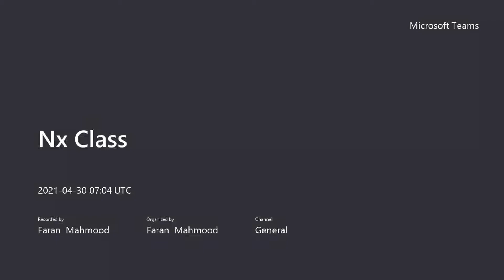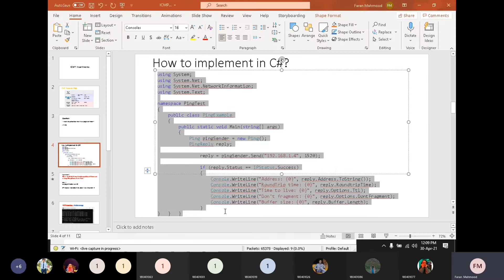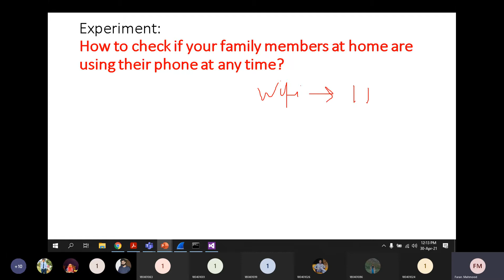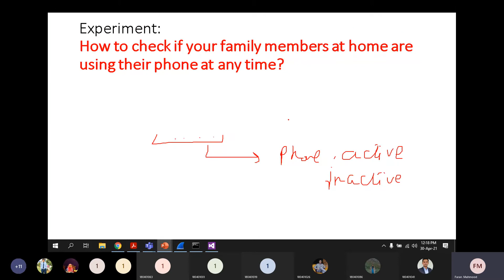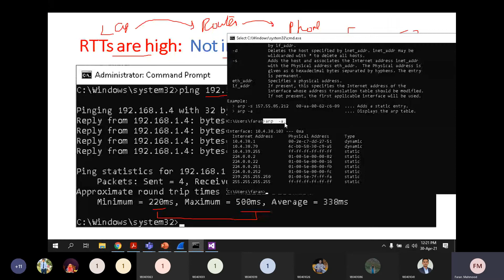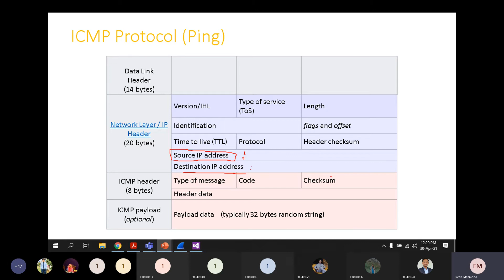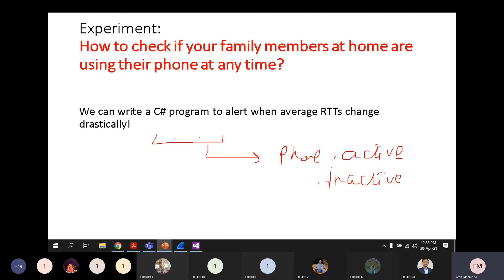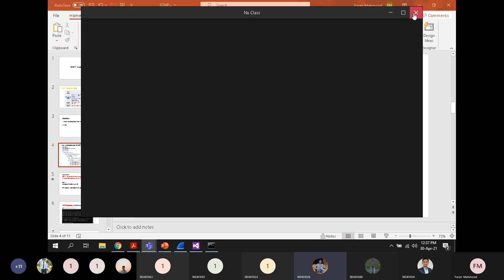Week 13| lec 03 Computer Networks